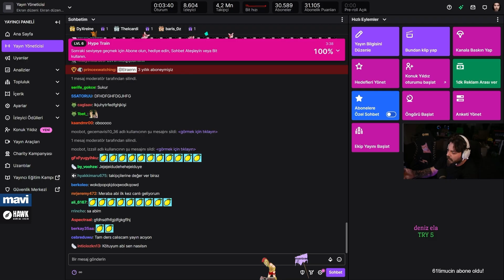Elraenn / RRaenee Komik Anlar #33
Kafama Göre ? Kanalıma Hoşgeldiniz Merhaba Arkadaşlar Ben Onur Kafama Göre?

Kafama Göre ? Kanal İçeriği.
▶ Lemon Tayfa Edit
▶ AI Cover
unutmayın